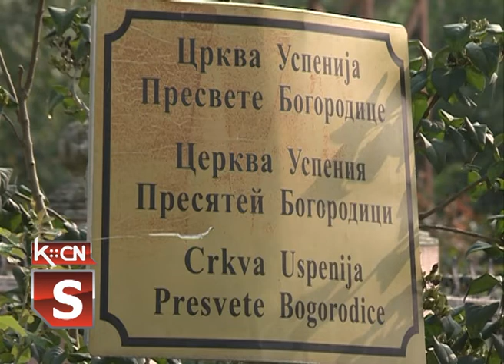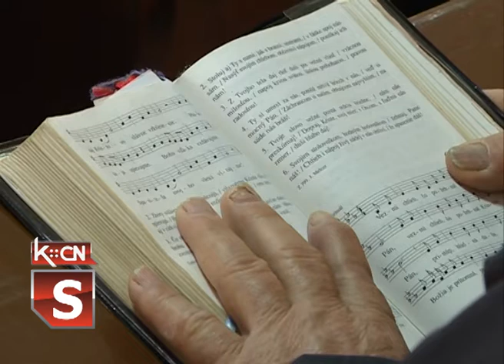Verski i narodni običaji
Narodni i verski običaji čine bogatstvo jednog naroda.Na teritoriji opštine Šid žive pripadnici desetak različitih nacionalnosti koji kroz negovanje svoje tradicije čine kulturnu i versku paletu ove sredine